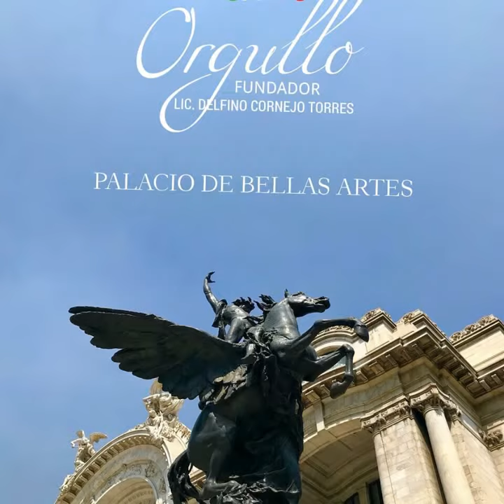ORGULLO MEXICANO FUNDADOR LIC. DELFINO CORNEJO TORRES